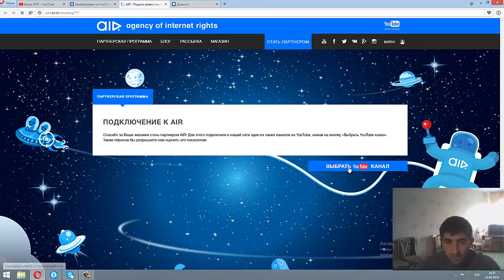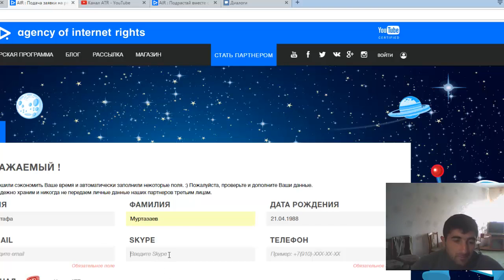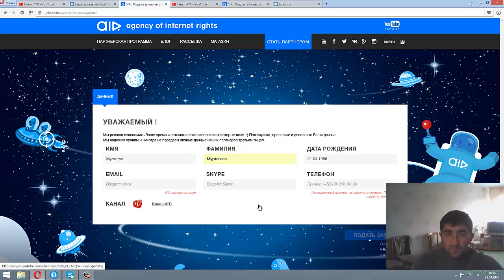Партнёрка АИР как быстро подключиться и зарабатывать